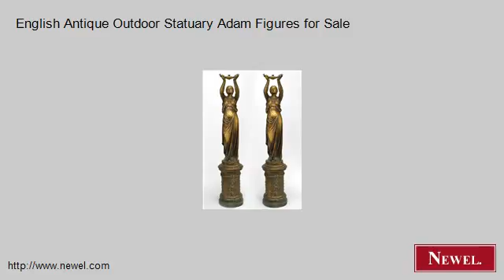English Antique Outdoor Statuary Adam Figures for Sale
- Newel.com: English Antique Outdoor Statuary Adam Figures for Sale (Newel Art and Antiques, New York City)